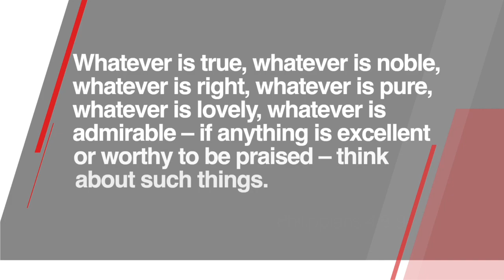Bishop Harvey Calls for a Special Session of the Annual Conference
Bishop Cynthia Fierro Harvey is calling a special session of the 2022 Annual Conference. In this video, she also takes a moment to set the record straight regarding falsehoods and misinformation being spread by some United Methodists.